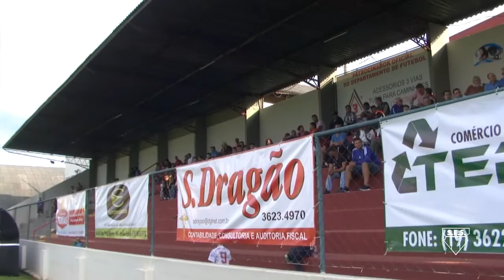Canal 100 Mikail x Amigos do Marcelinho Carioca